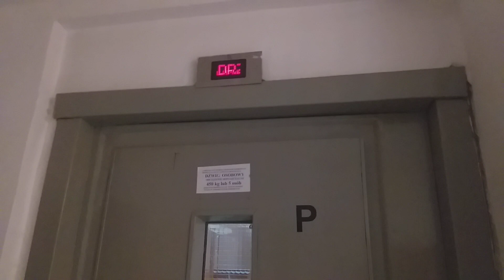AWARIA WINDY W MOIM BLOKU!